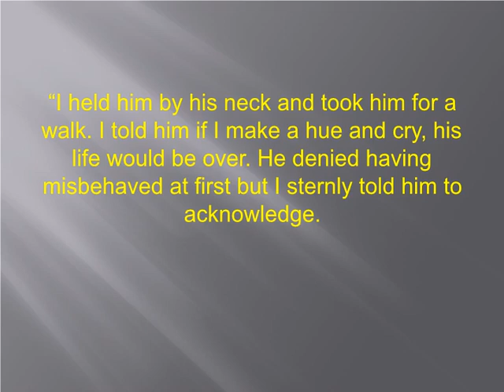Sushmita Sen caught a 15-year-old boy misbehaving with her